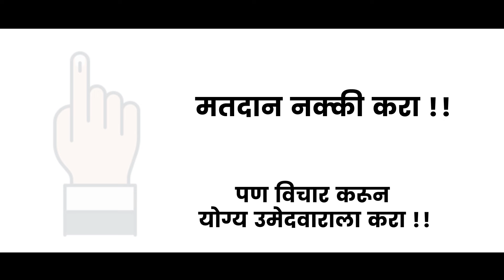JAI HIND | ELECTION 2024 | जय हिंद | मतदान २०२४ | हे दान नक्की करा !!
भारतीय राजकारणाची सद्य परिस्थिती पाहता तरुण पिढीच्या मनात निर्माण होणारे प्रश्न येथे मांडण्याचा प्रयत्न केला आहे.

Concept-Screenplay & Edit
Rohan Shivaji Tippe

cinematography
Pavan Parab & Sam Gangan

Cast
Pavan Parab
Sam Gangan
Siddhesh Patil
Yash Rahate